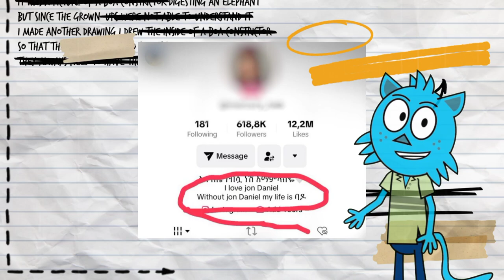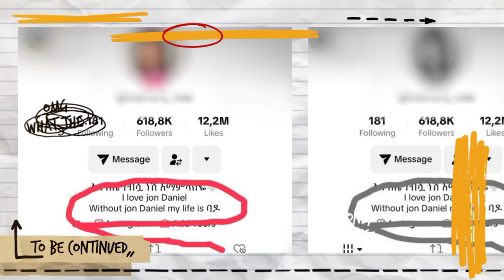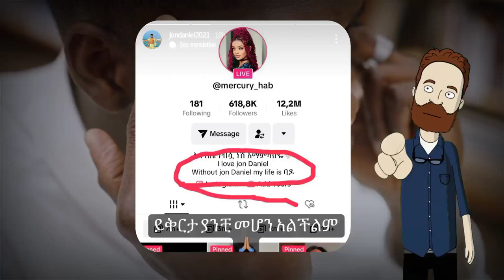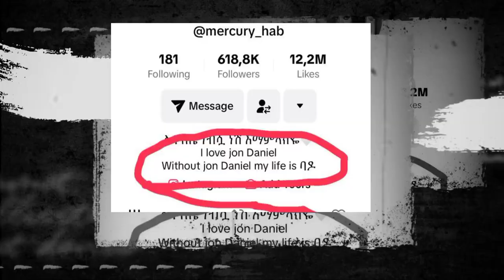ፍቅሬ መደበቅ አቃተኝ የሰሞኑ የላይቨ ውርደት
ለጆን ዳንኤል ፍቅሯን የገለፀችው ታዋቂዋ ቲክቶከር ከጃኒ ጋር ተጋጨች

የፊል ባለ ሙያዋ ታዋቂዋ ቲክቶከር

ይሄ ቪዲዮ 100 like ካገኘ በፌክ ፎሎ ታዋቂ የሆኑ ሰዎችን አጋልጣለው

በነዚ ቁጥሮች ይደውሉልን